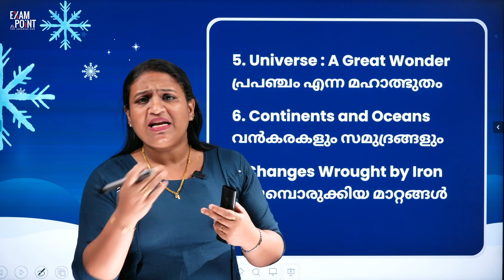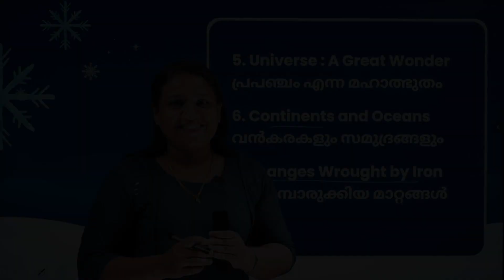CLASS 5 | SOCIAL SCIENCE | IMPORTANT PORTIONS | XMAS EXAM | KERALA STATE SYLLABUS | EXAM POINT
Greetings, Class 5 scholars! 📖✨ Gear up for an exciting journey through key portions of Social Science aligned with the Kerala State Syllabus, just in time for your Christmas exams! 🎅🌟

Wishing you success in your Christmas exams! 🌈🎓